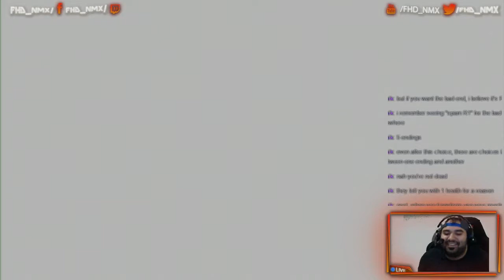Tales of Ludger Kresnik - 1 / 2